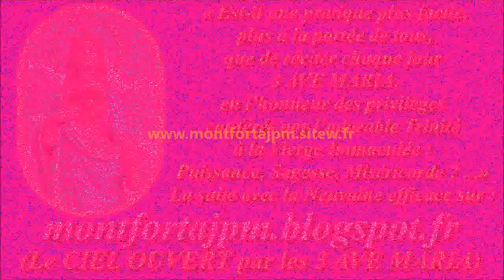F1152. À JÉSUS par MARIE 632-Musique pour aider à la récitation du Chapelet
Compositeur-interprète : Gilbert Chevalier (aveugle) / Enregistrement : 1er mai 2022

Gilbert Chevalier
l'Aveugle-Vendéen
(31/10/2014)